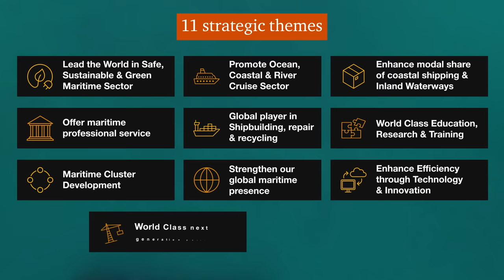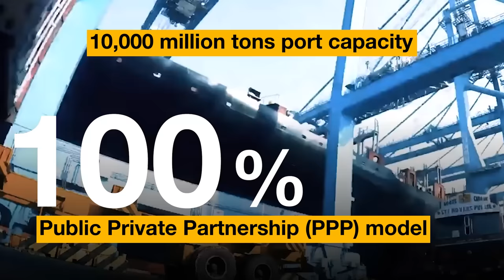Elevating India's global stature as a maritime power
Prime Minister Narendra Modi inaugurated the third edition of the Global Maritime India Summit (GMIS) 2023 via video conferencing. The summit will be held from 17th to 19th October at MMRDA Grounds in Mumbai. During the programme, Prime Minister Narendra Modi unveiled 'Amrit Kaal Vision 2047', the long term blueprint for the Indian maritime blue economy. The blueprint outlines strategic initiatives aimed at enhancing port facilities, promoting sustainable practices, and facilitating international collaboration. In line with this futuristic plan, Prime Minister Narendra Modi inaugurated and dedicate to nation and laid the foundation stone of projects worth more than Rs 23,000 crore, that are aligned with the 'Amrit Kaal Vision 2047’ for the Indian maritime blue economy.